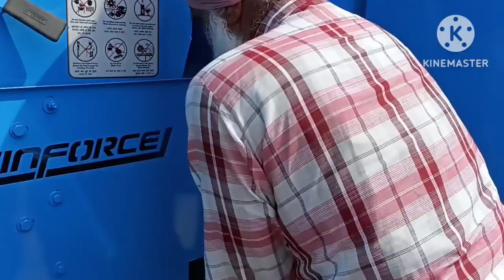Reinforce P-990 Thresher settings kise karte hai | Reinforce thresher ki settings |thresher setting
Reinforce P-910 Thresher Sarso threshing UP | Punjab Agro thresher in UP | Mustard threshing

Hi Your Welcome to PUNJAB'S AGROTECH INDIA PVT. LTD. Channel.

Hi friends in this video we are Showing Reinforce P- 990 thresher me settings kaise karte hai. Punjab Agro thresher settings. thresher me setting kaise karte hai.
Reinforce Punjab agro P-910 Multicrop Back tokri theresher can use For Crop threshing-Wheat (गेंहू), Mustard (सरसो), Millet (बाजरा), Sorghum (ज्वार), Barley (जौ), Pigeon pea (अरहर), Gram (चना), Soya Bean (सोयाबीन), Kidney Bean (मूंग), Peas (मटर), Cumin (जीरा), coriander (धनिया), सौंफ (fennel), Maize (मक्का), Paddy (धान). Brand Name Reinforce Punjab Agro Rampuraphule Punjab India.

Our you tube Channel :PUNJAB'S AGROTECH INDIA PVT. LTD.

Reinforce P-990 Thresher settings kise karte hai,
Reinforce thresher ki settings,
thresher setting,
Reinforce P-990 setting,
Punjab Agro thresher setting
thresher setting kaise karte hai,
thresher,
Punjab Agro thresher,
Multicrop thresher,
wheat setting,
sarso setting,
chana setting,
Reinforce Multicrop Thresher,
Rampura Phule Thresher,
Reinforce multicrop Thresher Model-2023,
PUNJAB'S AGROTECH INDIA PVT. LTD.,
Thresher,
Punjab agro multicrop thresher,
multicrop thresher,
Punjab agro thresher model-2023,
New machine,
Farming,
Agriculture,
Advance Agriculture,
agriculture implements,
farm machinery,